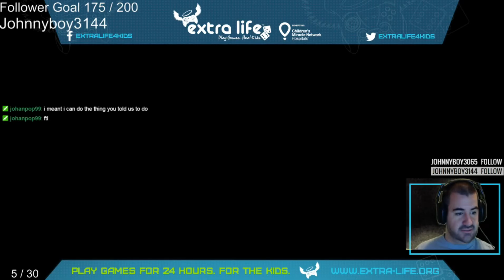Extra Life Ep 57 Sword Coast Legends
Set in the lush and vibrant world of the Forgotten Realms, Sword Coast Legends offers an all-new way to enjoy the time-tested magic of playing Dungeons & Dragons as a shared storytelling experience.

25 likes for immediate upload of next episode